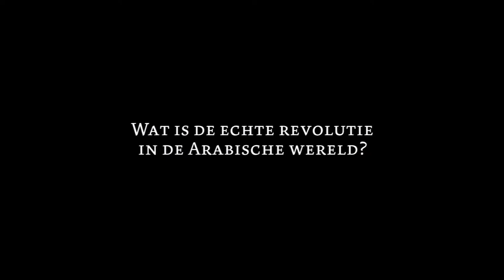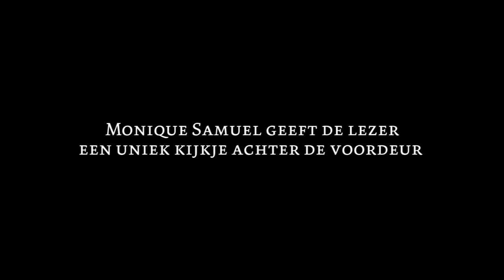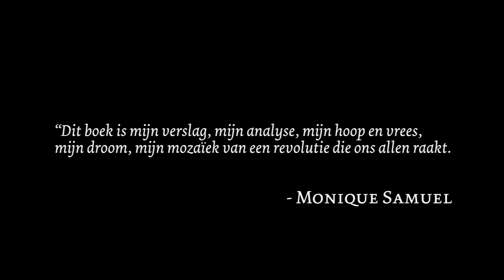Boektrailer Mozaïek van de Revolutie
Waar de energieke en bevlogen Monique Samuel verschijnt, gebeurt iets. In de zomer van 2011 verbleef ze in Egypte en reisde ze door landen in het Midden-Oosten om zelf te zien en te ervaren wat de veranderingen betekenen voor die regio.

In opdracht van: Uitgeverij de Geus
Geproduceerd door: Comunicazione
Montage: Ronald-Jan de Bruin

Muziek: John Powell - Miller Googles / Saad Lamjarred & Sofia Mountassir - Sa3a Sa3ida / The XX - Intro